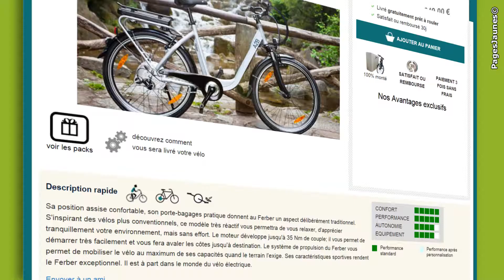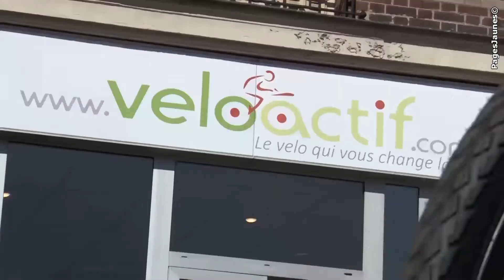Veloactif - Vente de vélos électriques - Suresnes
- Bienvenue chez Veloactif situé à Suresnes. Nous vous proposons des vélos électriques de marque française qui ont fait leur preuve en termes de qualité, fiabilité et sécurité. Vous trouverez également les accessoires indispensables pour votre confort. Pour les rues des villes ou les chemins de forêt, le vélo électrique gagne aujourd'hui tous les terrains.